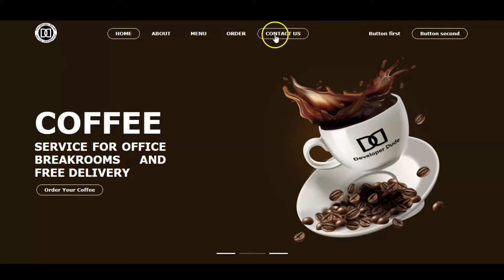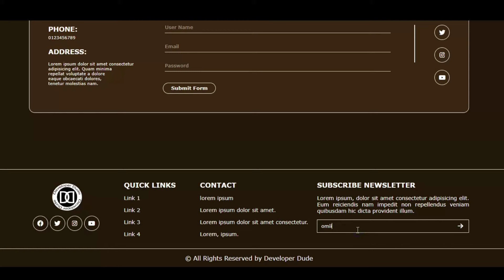Intro: Learn How to Build a Coffee Website with HTML, CSS & JS || Building Frontend Website Homepage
In this introductory tutorial, we will be learning how to build a coffee website using HTML, CSS & JS. We'll be building a frontend website homepage, so you will have a functional example to work from. By the end of this tutorial, you will have learned how to build a coffee website from start to finish!

If you're interested in learning how to build a coffee website, then this is the tutorial for you! By the end of this tutorial, you'll have learned how to create a functional frontend website homepage that uses HTML, CSS & JS. Let's get started!

how to make website by coding,
how to make a website for free for small business,
how to make website course